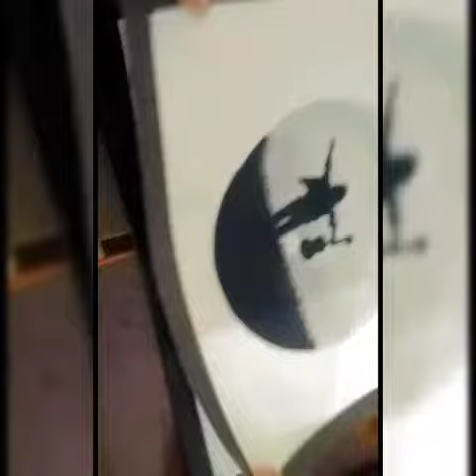Mehran Festivity | Art & Craft Activity | Secondary Section